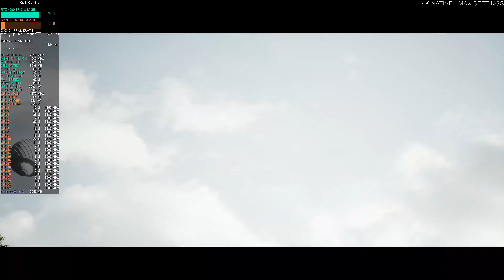Atomic Heart | RTX 4090 4K Max Settings | Ryzen 9 5900X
PC Build/Setup:
CPU - AMD Ryzen 9 5900X (PBO with Curve Optimizer (per-core)
                               950mV 2745MHz +1000mem
                              1000mV 2835MHz +1000mem
                 SSD Games2: Fanxiang S101 2TB
Cablemod - 24-pin, 16-pin Micro-Fit to 4x8-pin PCI-E